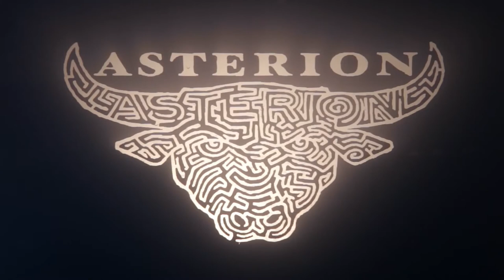EASTER CRUELTY! | EXCLUSIVE TRAILER | Per-Ingvar Tomren and Raymond Volle | CHRISTMAS CRUELTY!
Flesh Wound Features is your exclusive home for holiday slasher mayhem, with the world premiere trailer for EASTER CRUELTY, the highly anticipated extreme horror sequel to Christmas Cruelty, from Per- Ingvar Tomren.